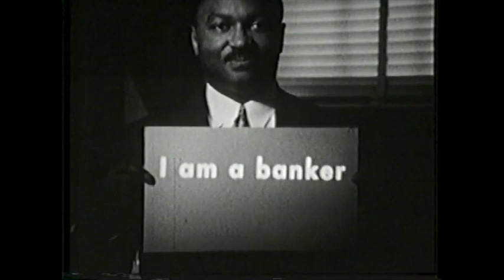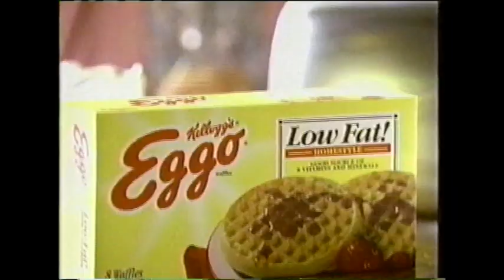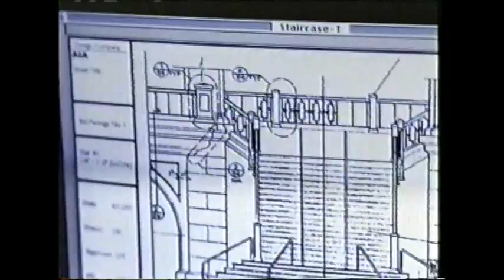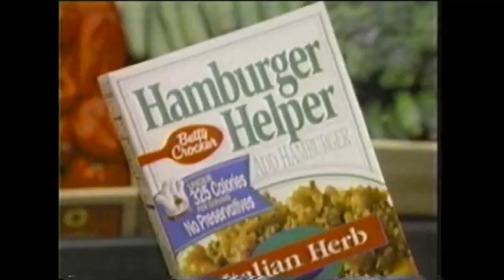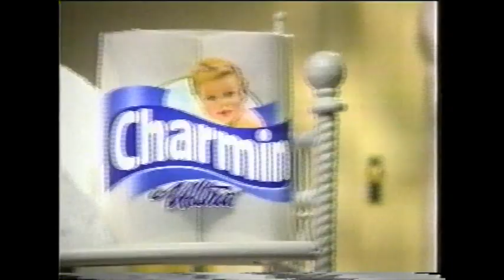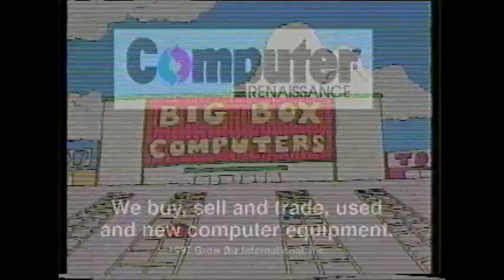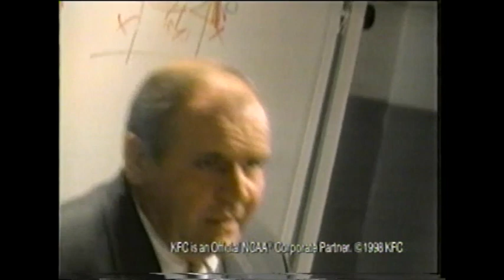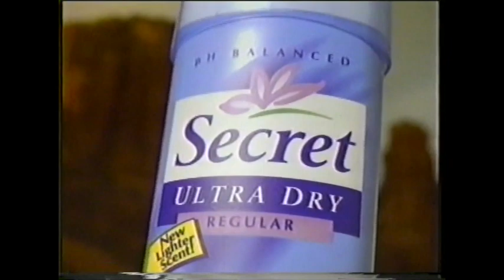FOX/WTVZ commercials, 3/8/1998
00:00 Michelob
00:31 Hyundai Tiburon
01:01 "The X-Files" bumper
01:07 McDonald's All-American Game
01:37 Crestar Bank
02:07 Dodge Intrepid
02:37 WTVZ "The Simpsons" promo
02:42 "Significant Others" promo
03:04 Eggo Low Fat
03:33 Alamo Rent-a-car
03:49 Surge
04:04 "The X-Files" promo
04:09 "Melrose Place" promo
04:15 "The Quick and the Dead" promo
04:25 Ford Trucks
04:55 Virginia Lottery/Tides Inn
05:25 Rally's
05:35 WTVZ "Frasier" promo
05:55 "Ally McBeal" promo
06:05 "Significant Others" promo
06:26 "The X-Files" bumper
06:32 "Significant Others" promo
06:48 Toyota Camry
07:18 Clairol Daily Defense
07:48 Mountain Dew
08:19 "The X-Files" credits
08:59 Crestar Bank
09:29 Icehouse
09:59 Dodge Durango
10:29 WTVZ "Star Trek: TNG" promo
10:40 Winterfresh gum
11:11 Jif
11:41 Betty Crocker
11:56 Hamburger Helper
12:11 Citra
12:41 Neighborhood Ford Dealers
13:11 Charmin Ultra
13:41 Post cereals
14:11 WTVZ "Ally McBeal" promo
14:32 WTVZ "Vibe" promo
14:42 "Wild Things"
15:12 Olean cooking oil
15:42 Charmin Ultra
16:13 Computer Renaissance
16:43 Herr's
16:53 Domino's Pizza
17:23 Pop-Secret
17:53 WTVZ "Frasier" promo
18:13 "Moby Dick" on USA Network
18:44 KFC
19:15 Charmin Ultra
19:45 Post cereals
20:14 WTVZ "Keenen" promo
20:25 WTVZ "Melrose Place" promo
20:45 "Moby Dick" on USA Network
21:15 Secret
21:45 Domino's Pizza
22:16 "Meet the Deedles"
22:47 Burger King
23:18 WTVZ "Living Single" promo
23:23 Universal Action Pack
23:33 "Hercules: The Legendary Journeys" promo